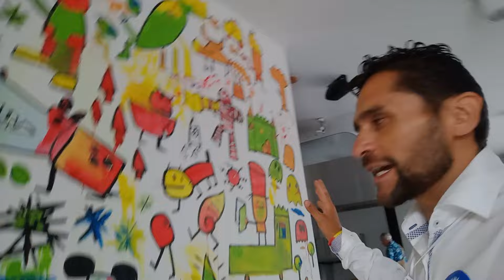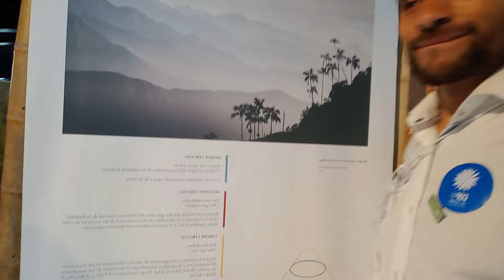📚 COP16 EN CALI: UNA MIRADA DESDE LA BIBLIOTECA DEPARTAMENTAL 🌍 Parte 2 🌼 🌷 🌸 💮 🪷 🏵️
🌞 Muy buenos días, tardes o noches desde la COP16 en la Biblioteca Departamental Jorge Garcés Borrero en Cali, Valle del Cauca. Un espacio donde se entrelazan arte, educación y conciencia ambiental en cada rincón.

📚 Entrevista Especial con Patricia y el maestro Mauricio Mayorga Zamora, quienes nos explican la importancia de las exposiciones y murales creados por niños de diferentes fundaciones e instituciones, muchos de ellos con capacidades diferentes. ¡Un mensaje claro sobre la inclusión y el amor al planeta! 🌱

💬 Conversación Inspiradora sobre la propuesta del maestro Mauricio de incorporar la educación ambiental y el reciclaje en el currículum académico, incentivando el cambio desde las escuelas y en los hogares.

🚸 Mensaje Final: ¡La cultura, el arte y el cuidado ambiental van de la mano! Te invitamos a conocer el trabajo de estas personas comprometidas con el cambio y a unirte a esta causa desde tu entorno.